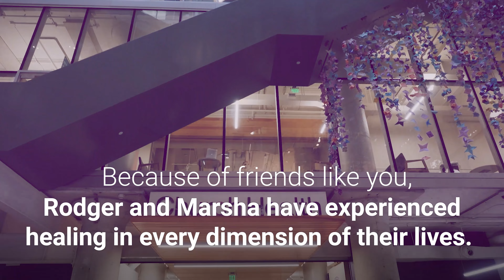Meet Rodger and Marsha Turner | They never lost hope, and neither did we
In 2011, Rodger’s left ventricle ruptured, leading to a heart attack. Five doctors told Marsha that her husband wouldn’t make it—but she never lost hope.

And we didn’t either.

With our network of volunteer specialists, Rodger found the compassionate, high-quality care he needed to recover and thrive.

“All aspects of Church Health are just phenomenal,” they said. “All a person has to do is sit there and watch people come and go to see the need in the community. Church Health meets the need.”

Today, thanks to care found at Church Health, the pair continues to run their home design business side by side.

Your gifts help self-employed people like Rodger and Marsha get access to affordable care so they can focus on using their gifts to create a better Memphis—with joy and dignity. Thank you for making this possible.

Meet other patients like Rodger and Marsha and learn more about Church Health